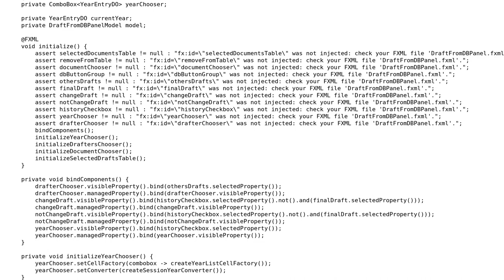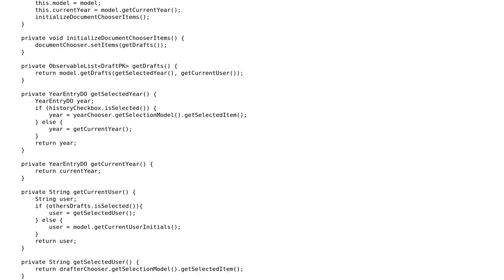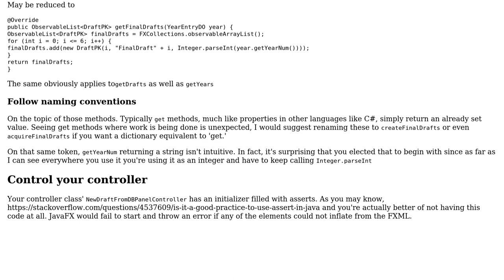Code Review: Glorified Document Chooser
With thanks & praise to God, and with thanks to the many people who have made this project possible! You are responsible for your own actions.